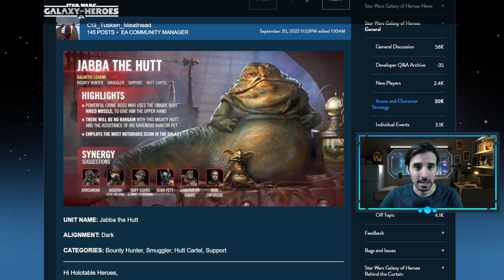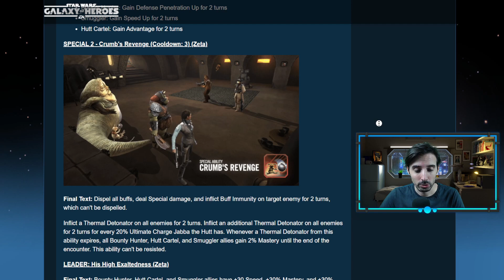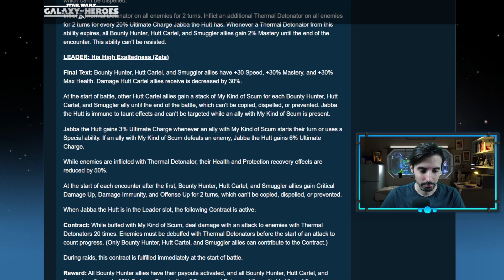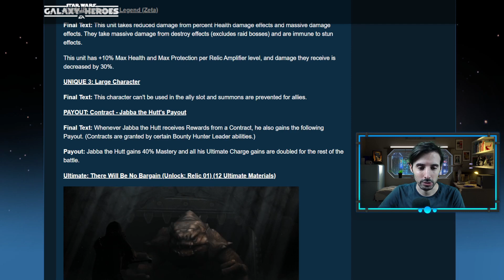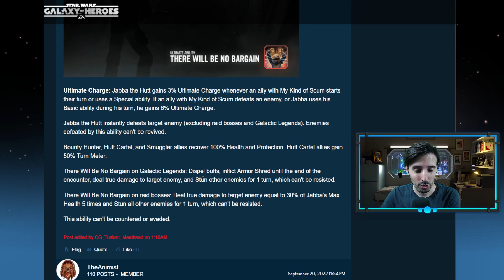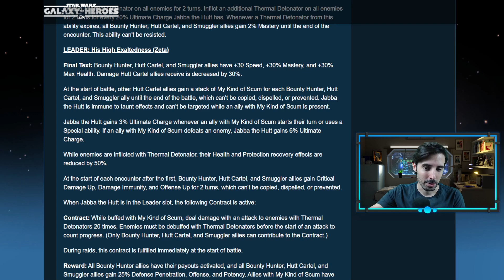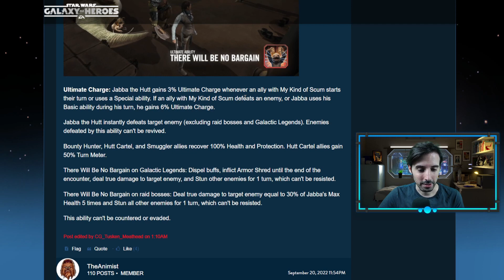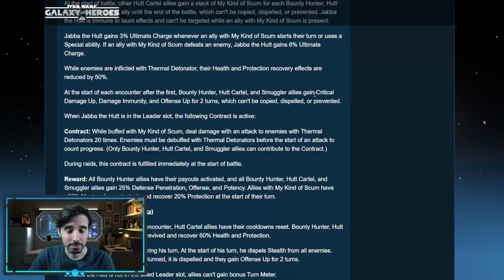Jabba The Hutt - Kit de Habilidades Desvelado | Star Wars: Galaxy of Heroes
Por fin. Por fiiiin! Ya tenemos el kit de habilidades de Jabba The Hutt. Un personaje que potenciará enormemente a los miembros del Cartel Hutt, Contrabandistas y Cazarrecompensas del juego y que tiene pinta que será clave en BTs. Eso sí, aún no tenemos fecha oficial de lanzamiento. Tocará esperar un poco.

00:00 Intro
00:35 Destacados
02:06 Kit de Habilidades
10:45 Análisis
15:55 Potencial
17:31 Ending

anuncio siempre los directos y la publicación de nuevos videos del canal.

Todos los directos son en la plataforma Twitch, donde también puede apoyarme.

Puedes unirte a mi comunidad de Discord con el siguiente enlace.

Y si te molan los juegos de mesa, pásate por mi blog.

La música de fondo podéis encontrarla en el canal de Closed on Sunday.